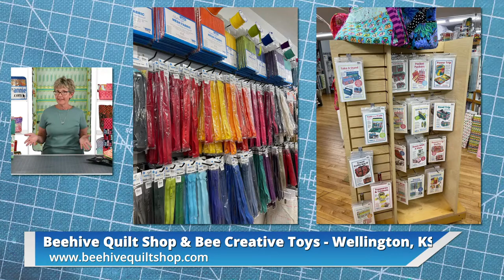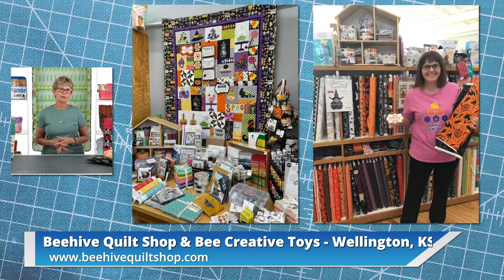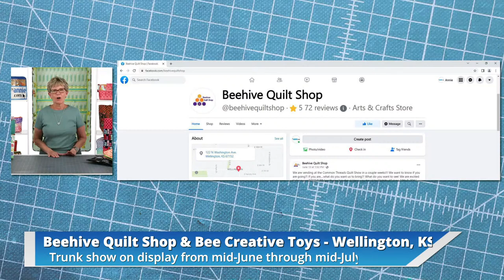S2, Ep 24: Purses, Tote, & Accessories — Part 2 (LIVE with Annie)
JUNE 15, 2022 (2pm Mountain Time) — This week Annie will continue sharing a mini trunk show and showcase more ByAnnie patterns for Purses, Totes, and Accessories.
Annie will focus on a number of easy-to-make bags along with some fun accessories to use inside of them.
Chapters:
0:00 Countdown
8:28 Intro
10:41 Texture Magic Totes (PBA100)
14:09 Totally Trendy Totes II (PBA112-2)
17:35 Bon Voyage (PBA234)
22:12 Daytripper II (PBA241-2)
24:08 MiPad Case (PBA179)
25:53 To Market To Market (PBA189)
29:22 Folding Wallet (PBA104)
31:40 Necessories (PBA143)
36:10 Ditty Bags (PBA188)
39:08 Glo and Go (PBA269)
42:23 Q&A's
51:14 Beehive Quilt Shop
54:19 Unraveled Quilt Store